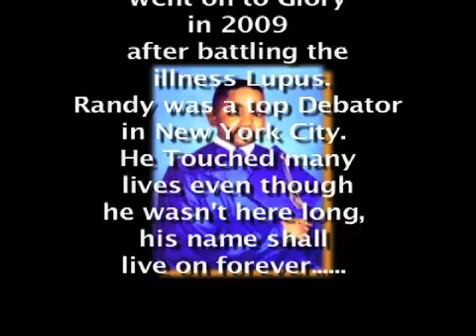HOODRICH MAGIZINE- Volume 1-Randy Wilson Award.mp4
this Award was named after my brother Randy ,who was a great kid and a great deator the award is given to the top school debating team in the city of New York.